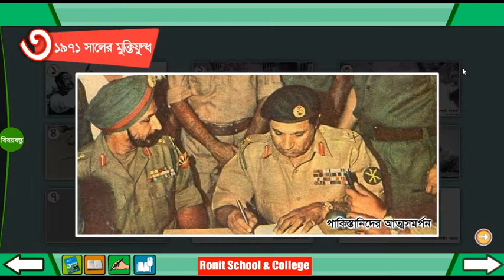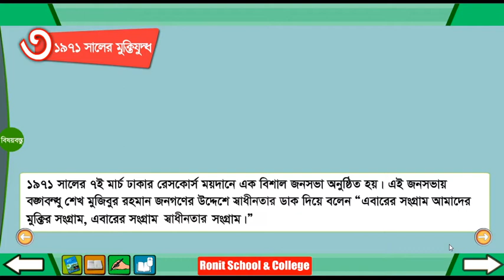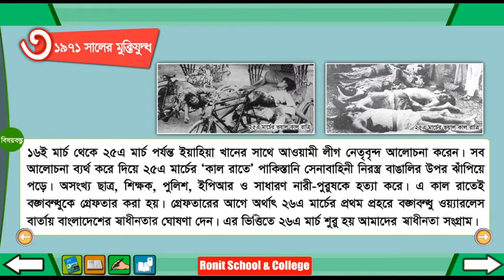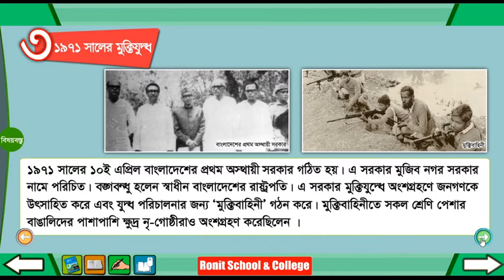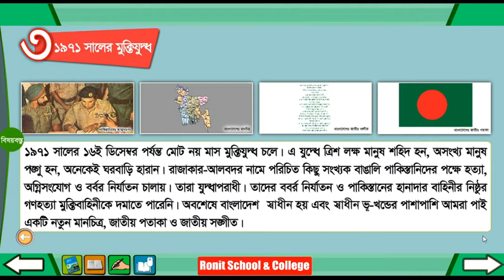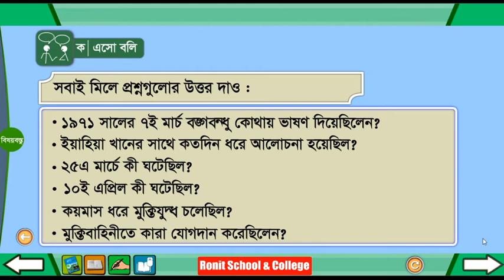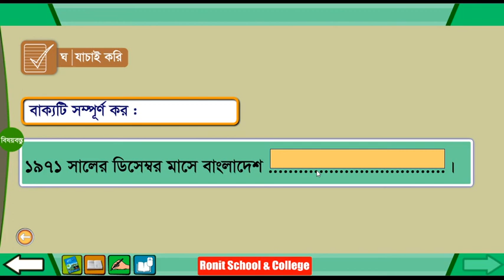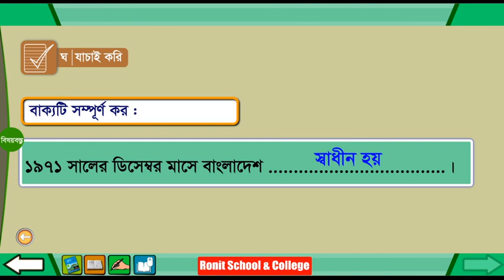Class 4 BGS Chapter-15 Part-3 ।। চতুর্থ শ্রেণি বাংলাদেশ ও বিশ্বপরিচয় অধ্যায়-১৫ পাঠ-৩